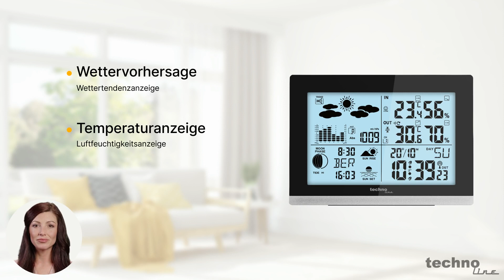Technoline Wetterstation WS 6762 // Produktvideo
Hier gehts zum Produkt

Die moderne Wetterstation WS 6762 von Technoline ist ein vielseitiges und nützliches Gerät das Ihnen dabei hilft, immer bestens über das aktuelle Wetter informiert zu sein und Ihre Aktivitäten entsprechend anzupassen.